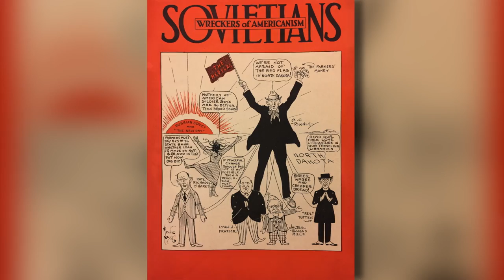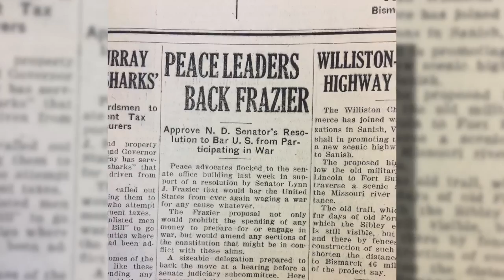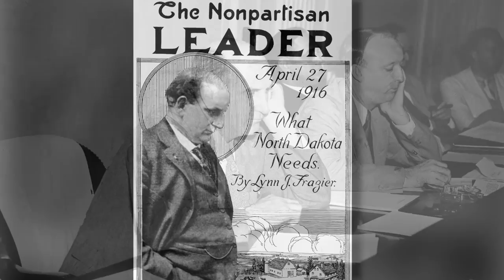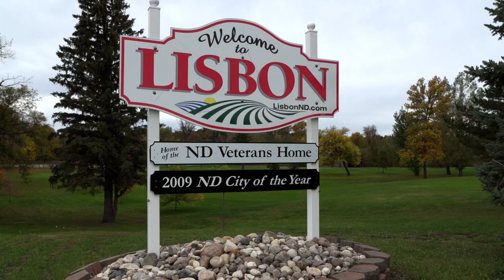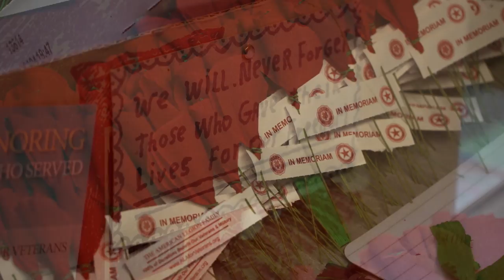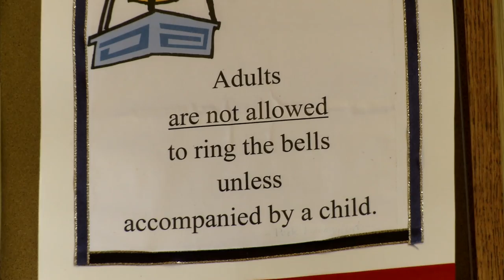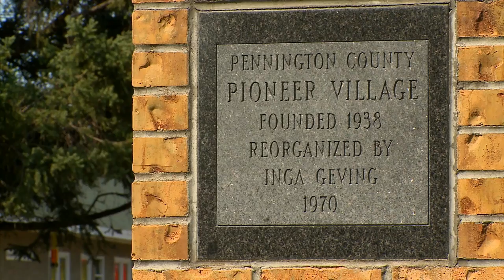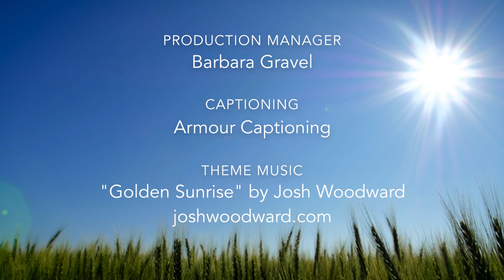Prairie Mosaic 908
On this episode, we'll visit the North Dakota Veterans Home in Lisbon, ND; recall the first political campaign of the Nonpartisan League and their candidate Lynn Frazier from Hoople, ND; travel to Thief River Falls, MN and the Peder Engelstad Pioneer Village to experience life in the early years on prairie; listen to the original music of Matthew Griswold of Minneapolis, MN.